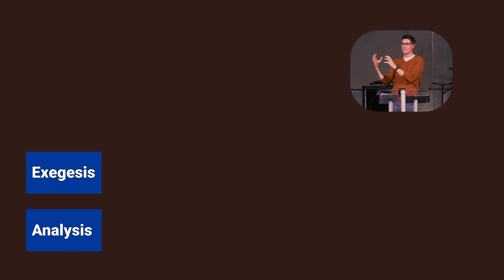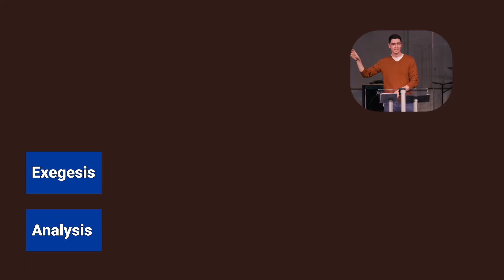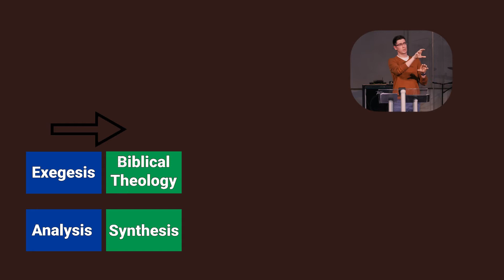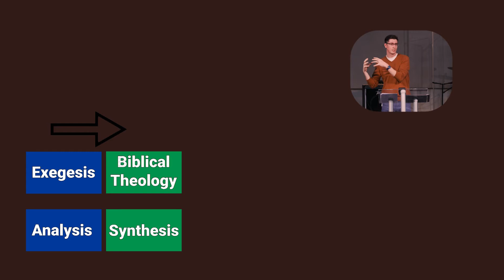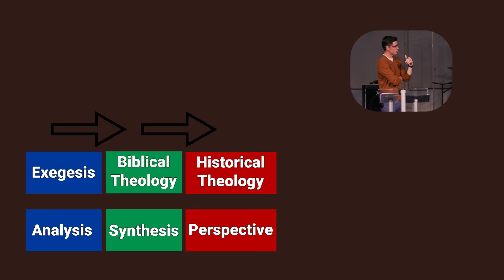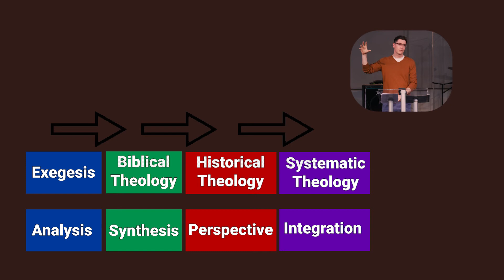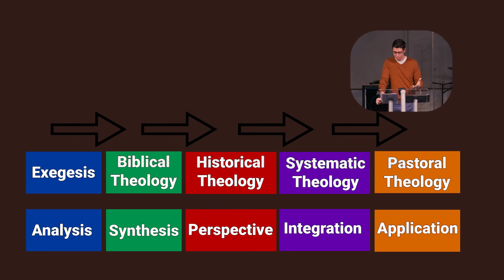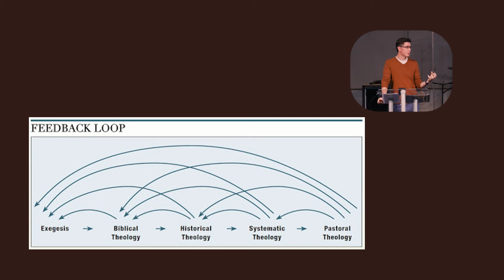PART II - Theological Method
On Wednesday the 3rd of August, we came together as a church family to speak around how we ought to think about the bible together.

Each session dives deep into a specific topic discussed.

In this second part, Kyle introduces the Theological Method of diving deeper into scripture. If you would like to see the slides: